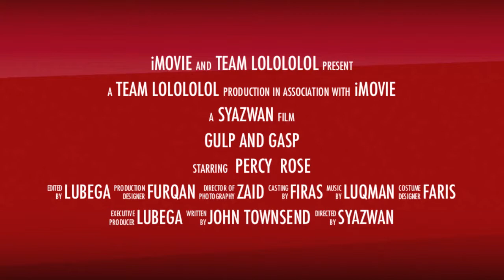Gulp and Gasp (Team Lolololol) trailer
A short trailer. Full video is out!